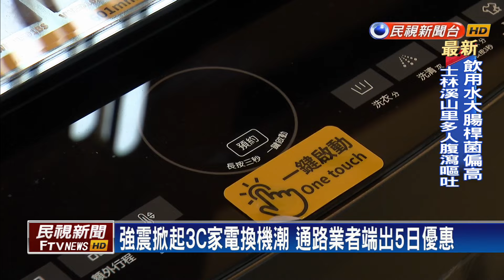花蓮強震掀家電換機潮 通路業者推限時優惠下殺5折起－民視新聞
【民視即時新聞】民視新聞／綜合報導強震過後，不少3C家電都遭殃、不能用，掀起一波換機潮，有通路業者也端出春季優惠，從明天（12日）開始，限時5天下殺5折起。